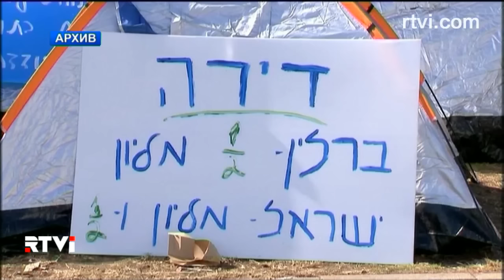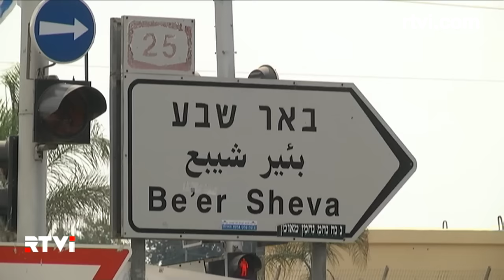Аналитическая программа "Израиль за неделю" с Евгением Совой - 12.12.2015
Ривлина приняли в Белом доме
Новая мирная инициатива на Ближнем Востоке
Терроризм и ядерное оружие
Новый глава Моссада и его планы
Каждый пятый в Израиле  – за чертой бедности
Ханука: пончики для всех